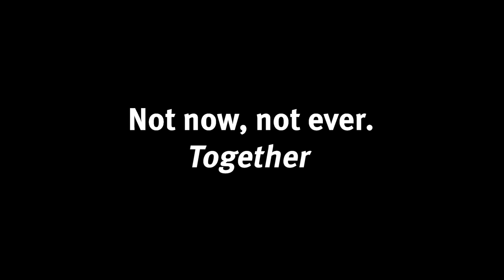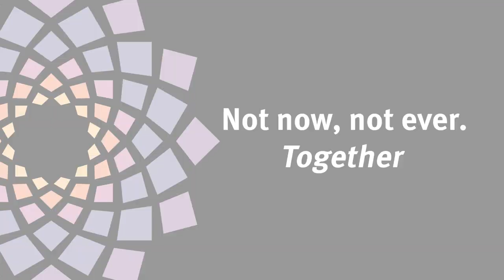Not now. Not ever. Together.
May is Domestic and Family Violence Prevention Month and we are urging everyone to recognise the signs, speak up and report.